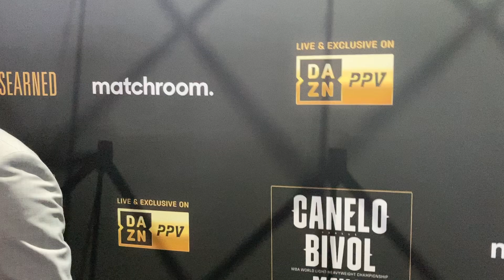Canelo Do He Have To KO GGG This Time To Be Satisfied EsNews Boxing